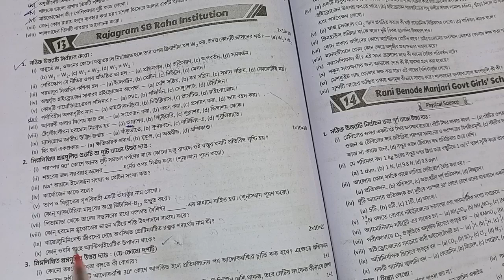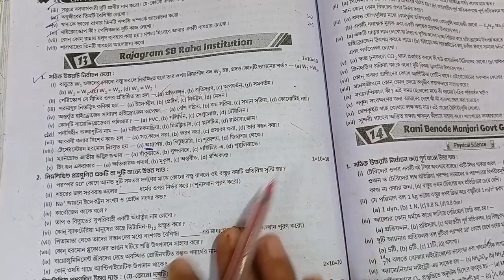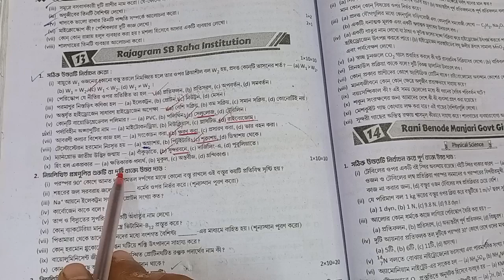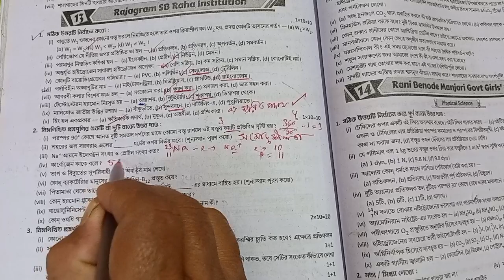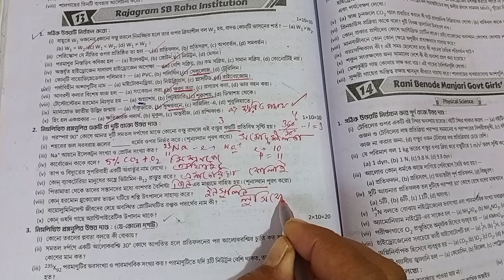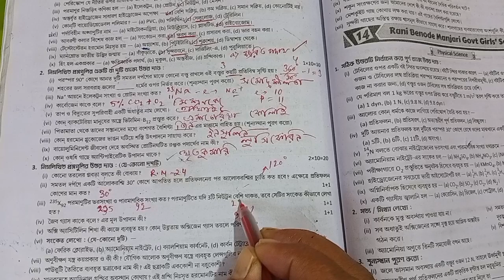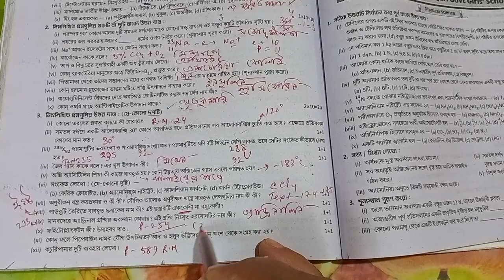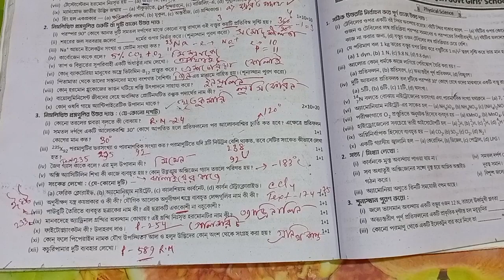বিজ্ঞান | Class 8 ray o martin proshno bichitra 2023 science | class 8 3rd unit test 2023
Paribesh O bighyan
 Ray and Martin prashno bichitra class 8
Class 8 Ray and Martin question bank
Geography
Ray and Martin prashnabichitra
School 12 page 228-230
Science
Ray and Martin prashnabichitra page 228-230
Hello students, welcome to Amaresh Mondal Tutorial channel

class 8 Paribesh O bighyan
class viii  Paribesh O bighyan  suggestion 2023 page 228-230
class 8 Paribesh O bighyan model question paper 12
class 8 Paribesh O bighyan model question paper
class viii Paribesh O bighyan  suggestion
class 8 second unit test question paper 2023,
3rd unit test page 228-230
3rd summative evaluation 2023
3rd term 2023
3Rd  unit test suggestion class 8
3rd term suggestion class 8 science
3Rd unit test question paper class 8,
3Rd unit test geography question paper class 8,
class 8  পরিবেশ ও বিজ্ঞান
3Rd  unit test class 8 2023,

ncert geography
Mathabhanga High school
School 12
বিজ্ঞান
 Class 8 ray o martin proshno bichitra 2023 science | class 8 3rd unit test 2023
পরিবেশ ও বিজ্ঞান প্রশ্ন উত্তর
Class viii Paribesh O bighyan question bank
Class viii Ray and Martin prashnabichitra 2023
class 8 proshno bichitra 2023 paribesh O bighyan
class 8 prosno bichitra 2023 geography
3 rd unit test question bank
Geography class 8
Paribesh o bigyan class 8
Roy and martin bichitra 2023
3rd unit test physical science class viii
Paribesh O bighyan Ray and Martin class 8
class 8 ray o martin science
class 8 proshno bichitra 2023 science

Ray o martin proshno bichitra 2023 science 3rd summative,
3rd summative poribesh o bigyan suggestion,
Class 8 3rd unit test science model,
class viii science paper 2023 ,
3rd summative evaluation 2022 class 8 science,
class 8 science important questions and answers,
3rd unit test suggestion class 8,
third unit test suggestion class 8,
3rd summative exam suggestion class 8 ,
3rd unit test suggestion class 8,
class 8 math suggestion 2023,
3rd term syllabus class 8,
3rd term math suggestion class 8,
3rd term science suggestion class 8,
3rd unit test class 8,
3rd summative class 8 poribesh,
3rd term amader poribesh class 8,
Ray Martin prashnabichitra physical science class
Roy and Martin prashnabichitra physical
Roy and Martin prashnabichitra physical science
Ray and Martin question bank 3rd summative
Class viii Ray and Martin Proshno bichitra